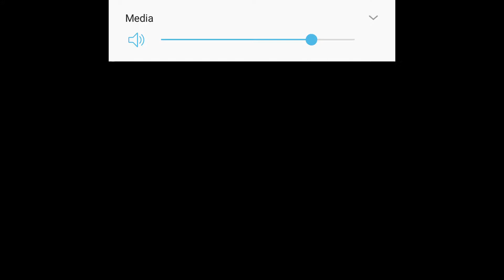WOTV FFBE - Guild War 24/11/2020